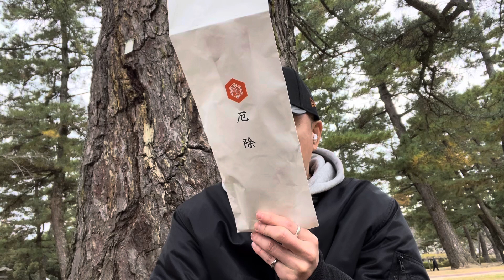神在祭期間中の出雲大社に参拝してきました⛩️出雲大社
Stonetags
世界であなただけの1枚

バイブル